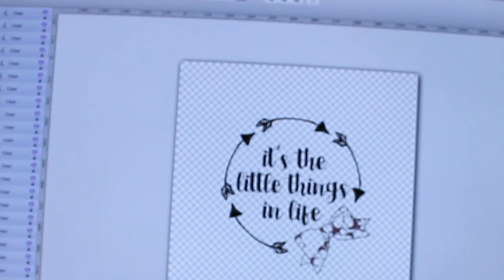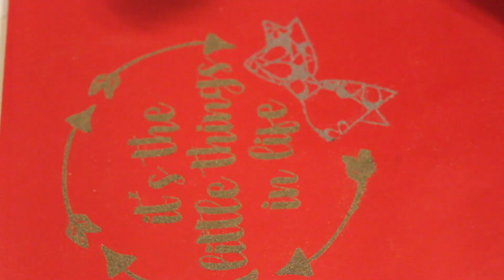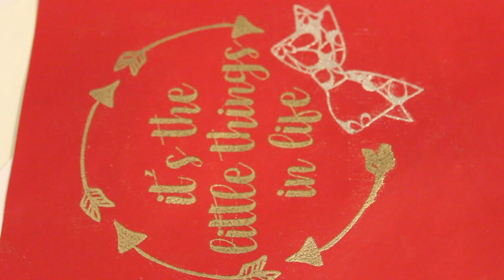How to Print and emboss on faux leather fabric using regular printer!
Thats right! PRINT ON FABRIC!  using a regular printer and the help of freezer paper! -Embossing is optional (only works on shiny leather like fabrics), but its actually kind of cool and easy (: and all you need is embossing powder and heat tool! (no stamping, or embossing pads/liquids/pens needed! the regular lazer-jet printer ink will do it for you!)

Things you will need for the first part
~printer
~ironing board
~iron
~faux leather fabric (I got mine at joann - look up cosplay pleather)
~freezer paper
~marker
~sheet of printer paper (same size as your regular printer paper)
~scissors

for embossing you will need:
~heat gun
~embossing powder
~clean, dry brush

font - Jalani

wreath -  Hearts & Arrows